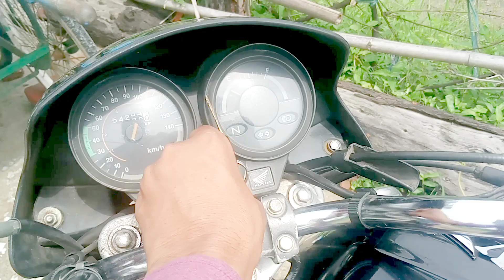ganv ka school ja Raha hun chhodne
vlogs